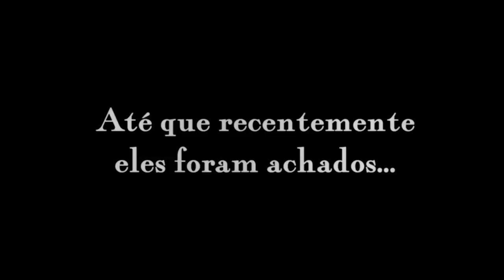Dota 2 - O Melhor Amigo do Homem (Gameplay Antigo #09)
Nono melhores momentos de partidas aleatórias de Dota 2.
Gameplays muito antigos...